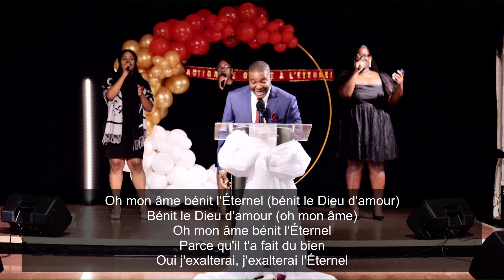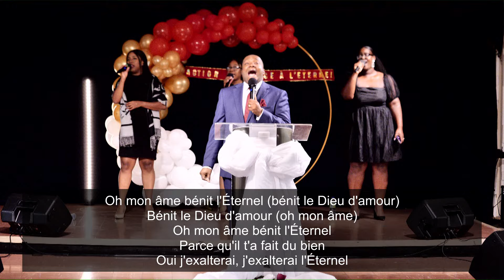Gloire à Dieu! Gloire à Dieu! Terre, écoute Sa voix| Action de Grâce | Pasteur Boyard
Bienvenue à l'Église évangélique des premiers chrétiens
Aimez et partagez la vidéo
Mot de passe: adoration (miniscule)

Nous vous remercions de votre support